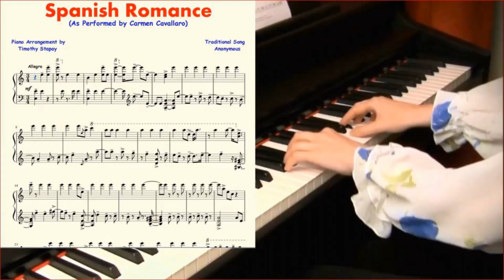Spanish Romance (Carmen Cavallaro) Piano Transcription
🎵 "Spanish Romance" is also known as 'Romance Anonimo'. This song was originally written for guitar, and is very famous throughout the world.   It is said to have been composed in the late 19th Century; and no one knows who composed this delightful melody.

🎵 This is my transcription of the song as played by the fabulous
piano artist, Carmen Cavallaro.  It is part of a series of classically oriented transcriptions planned; all as played by Carmen Cavallaro.